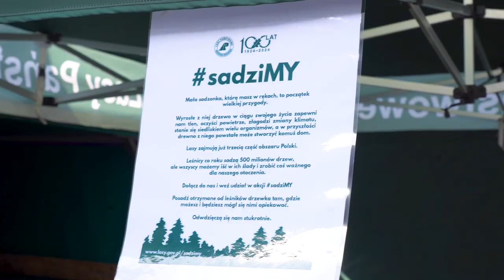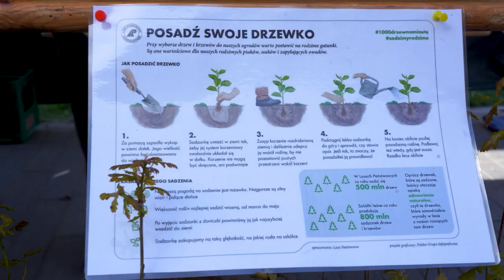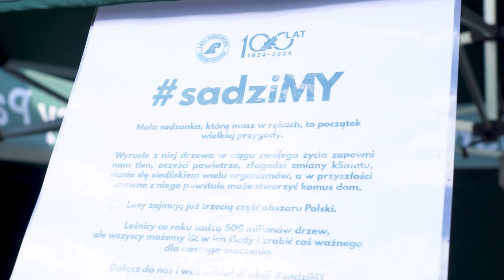Sadzonki drzew Lasy Państwowe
Kto jeszcze nigdy nie zasadził drzewa lub ten kto sadzi drzewa często, może  przyjść dzisiaj  na pl. Wolności i wziąć sobie sadzonki, które rozdają Lasy Państwowe. Drzew nigdy nie jest za dużo, a kiedy sami je zasadzimy to dochodzi dobrego jeszcze duża satysfakcja.